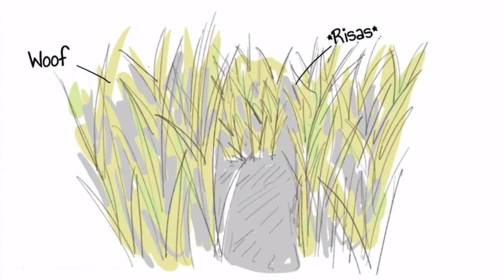Yor se sube a los hombros de Loid, date prisa Anya! | Comic Dub Latino - Spy x Family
ARTISTA: @XoxoMika_213

CAST